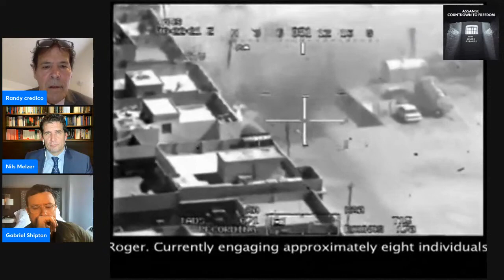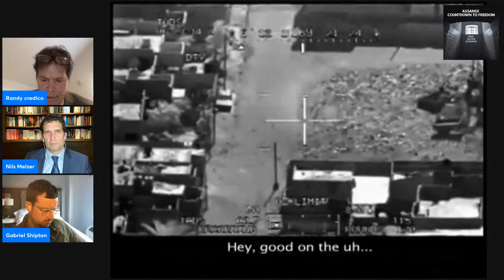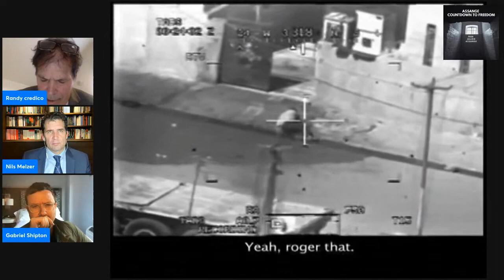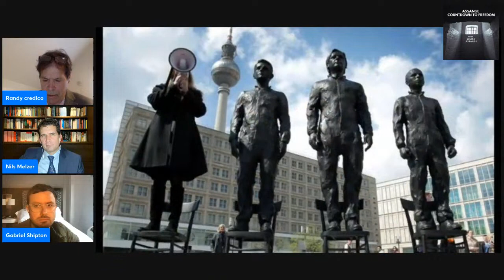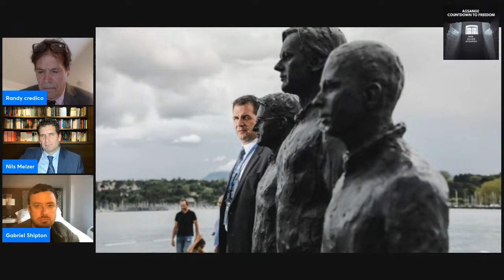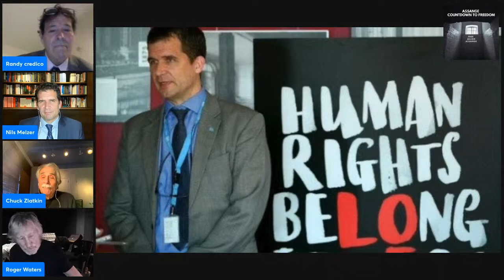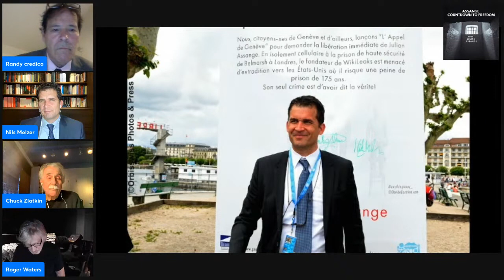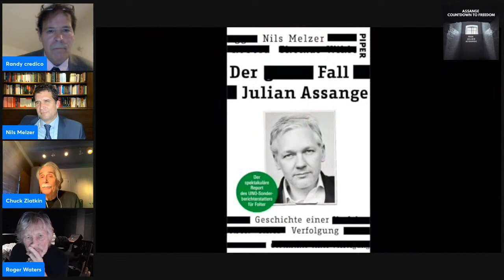LIVE with Nils Melzer & Gabriel Shipton